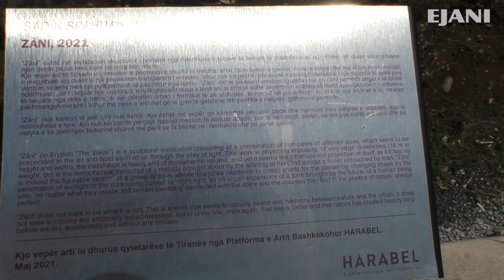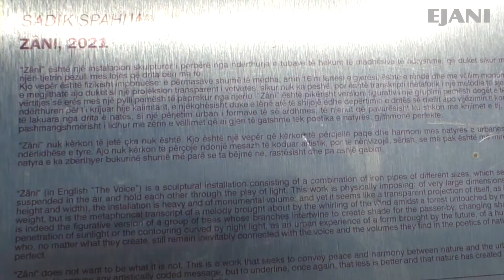Zani, një instalacion i ri në Tiranë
Veprat e artit përherë e më shumë po bëhen pjesë e peisazhit urban në kryeqytetin shqiptar.

Njëra prej tyre është instalacioni “Zâni” i skulptorit të njohur Sadik Spahija, pedagog në Universitetin e Arteve. Kjo është një tjetër vepër, që i shtohet hapësirave të Tiranës në Bulevardin Zogu I-rë.

Vepra “Zâni” nga skulptori Sadik Spahija është e treta, që instalohet ne Tiranë në kuadër të projektit Free Art.